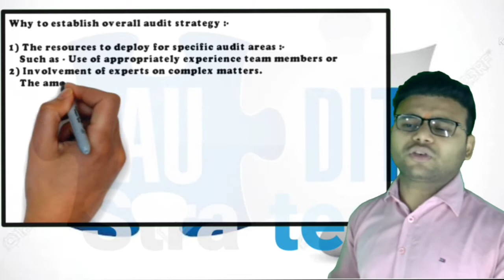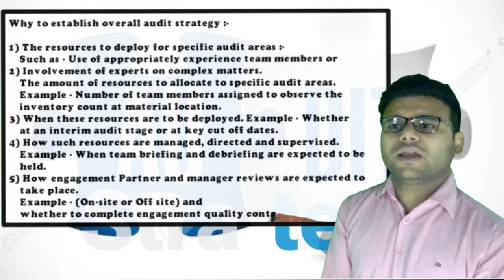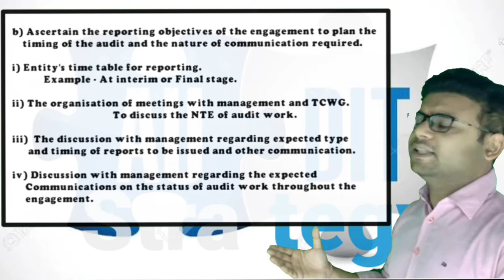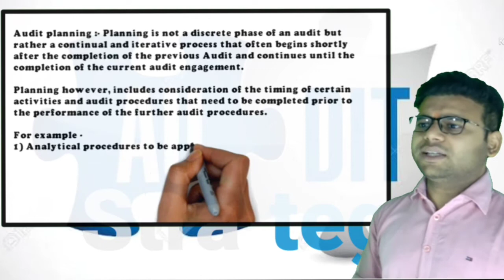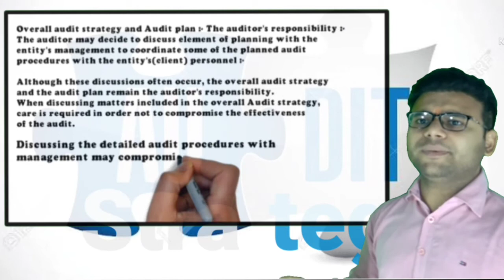Audit strategy ¦ Planning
B com(Hons)/M.com(B.H.U.)

Thankyou 💖 😊